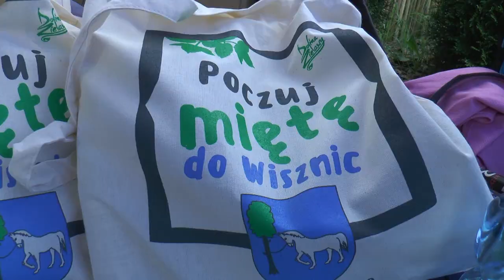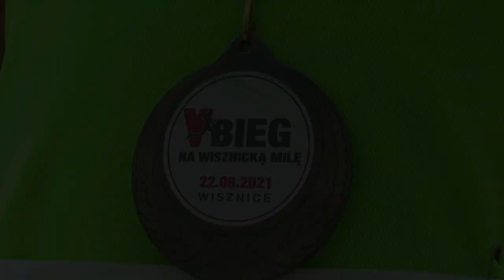V Wisznicka Mila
22 sierpnia w Wisznicach odbyła się V edycja biegu na „Wisznicką Milę”.